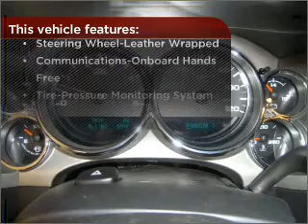2011 Chevrolet Silverado 2500HD in Daphne, AL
1402 US Hwy 98
Daphne, AL 36526
2011 Chevrolet Silverado 2500HD

Mileage:0